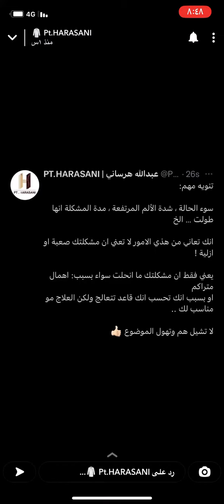‏ما هو مقياس التحسن من الإصابة(الالم )الدكتور عبد الله الهرساني